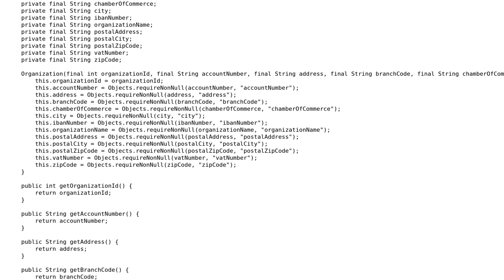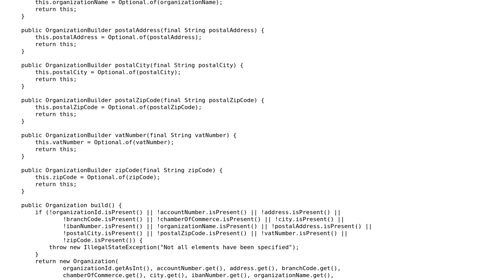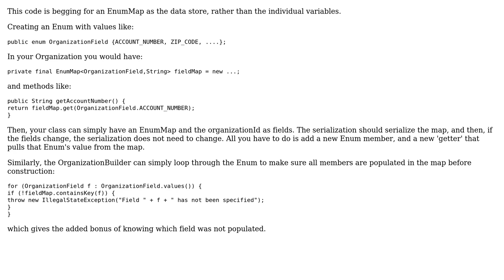Code Review: Organization data class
With thanks & praise to God, and with thanks to the many people who have made this project possible! | Content (except music & images) licensed under CC BY-SA | Music | Images & others | With thanks to user skiwi user rolfl user 200_success and the Stack Exchange Network Trademarks are property of their respective owners. You are responsible for your own actions.